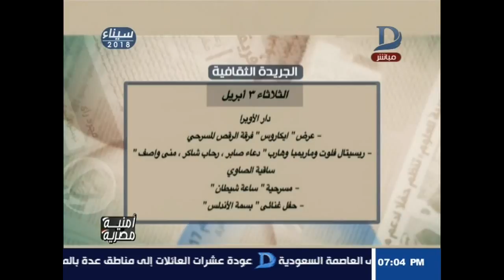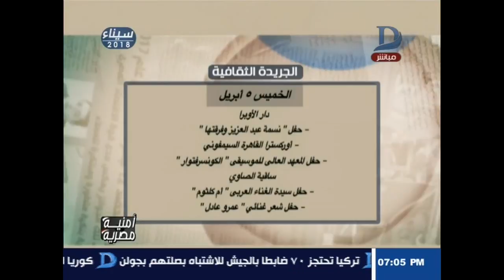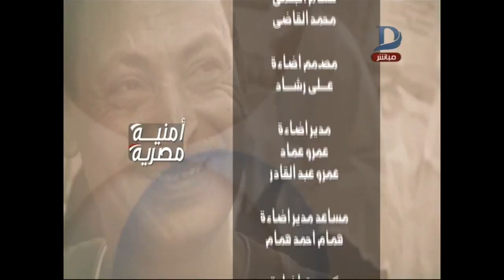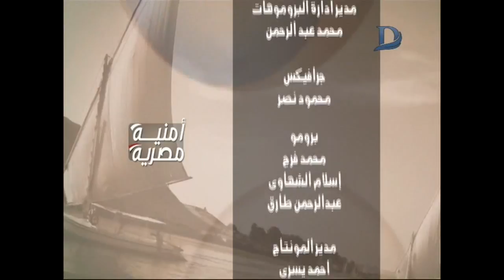أمنية مصرية| مع الدكتورة أمنية زعزوع حلقة 29_3_2018